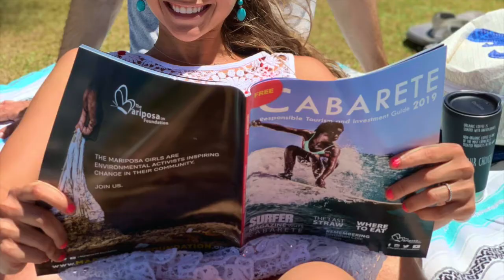Dominican Republic!!!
Had the best time back in the Dominican Republic , Cabarete where I lived for 10 years! Brought back many memories!!